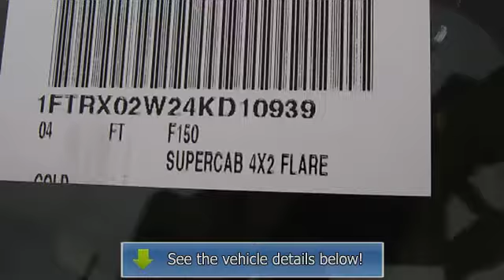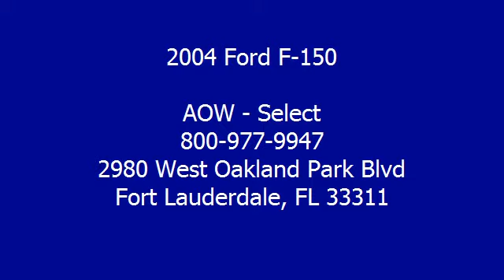2004 Ford F-150 - AOW - Select - Fort Lauderdale, FL 33311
AOW - Select
2980 West Oakland Park Blvd

For Sale: 2004 Ford F-150
VIN: 1FTRX02W24KD10939
Engine: 8 Cyl.
Drivetrain: RWD
Transmission: Automatic
Mileage: 90,519
Color: Gold (exterior) Medium Flint (interior)

Features:
This 2004 Ford F-150 is value priced to sell quickly! It has a great looking Gold exterior and a Medium Flint interior!  Please call us to confirm availability and to schedule a hassle free test drive.